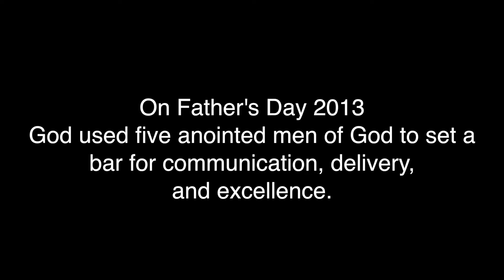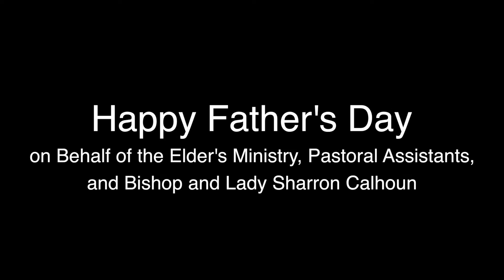2014 Father's Day Cypher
The Elders of New Vision International Ministries using the gifts and talents of its leaders to produce such a positive message for the fathers.

Shout out to Ken Kenx for the track and Marcus Robinson from Digital Sword Productions for the video.